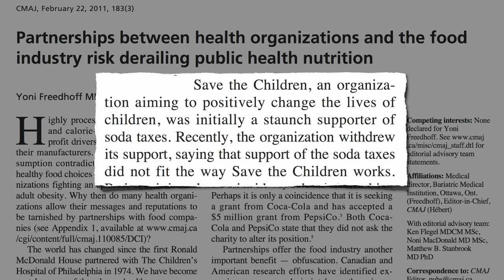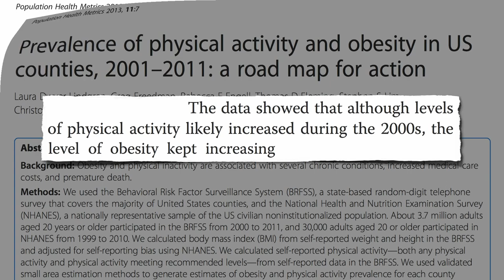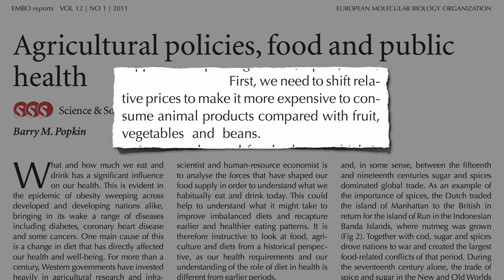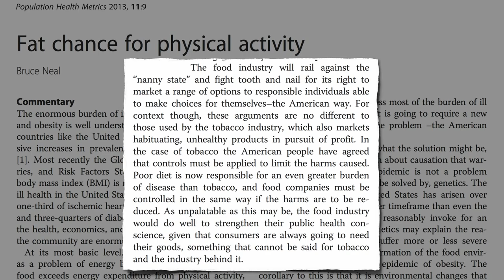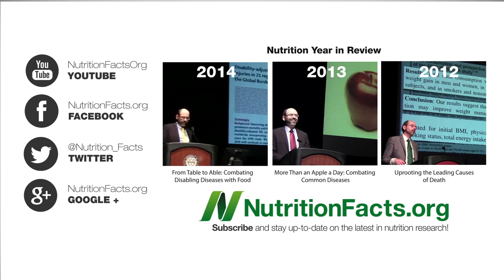Collaboration with the New Vectors of Disease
Appeasement of the food industry through partnerships with children’s organizations to steer the focus to inactivity rather than our diet recalls tobacco industry-style tactics and may require tobacco industry-style regulation.

Is it our physical activity or eating activity? See Diet vs. Exercise for Weight Loss and How Much Exercise to Sustain Weight Loss?

For more on the idea of subsidizing healthy foods or at least stopping tax money to supporting junk, check out my video Taxpayer Subsidies for Unhealthy Foods

It’s sad when nonprofits collaborate with companies that contribute to suffering, but seems particularly egregious when the Registered Dietician group does it. See Academy of Nutrition and Dietetics Conflicts of Interest

Have a question for Dr. Greger about this video? and he'll try to answer it!

Image Credit: Stanford Research into the Impact of Tobacco Advertising.